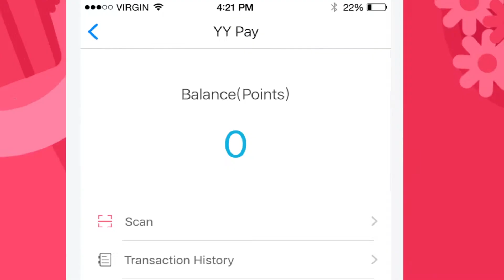yy part time jobs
Instead of you looking for part time job, why not have the part time job look for you today? YY part time job, the only hottest app in town. Receive your first part time job notification on your smartphone today.